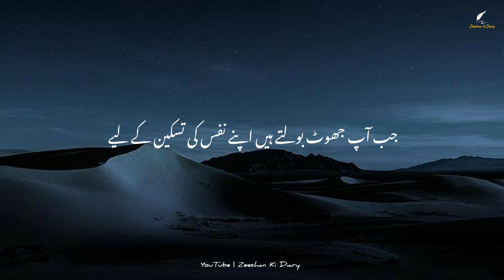Hazrat Saeed Ibn Zayd R.A Par Ek Aurat ne Ilzaam Laga Diya | Peer Ajmal Raza Qadri | Islamic Bayan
Hazrat Saaed Ibn Zayd R.A par ek aurat ne ilzaam laga diya zamin ke qabze ka.